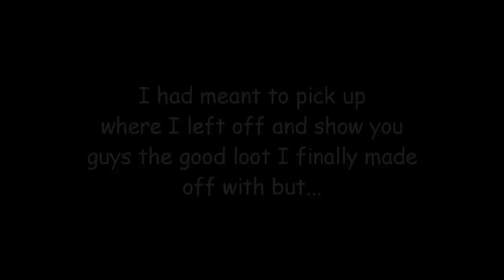Adventures in Terraria - 04 - On-screen Raiding: Harder Than It Looks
The original version of this episode was so full of fail the encoder rejected it :p
So, here is a more condensed version showing just how hard things can be when you have to take into account talking through what you're doing (aka LP'ing :)

And for anyone wondering and who has read this far, new CYO on Friday :)